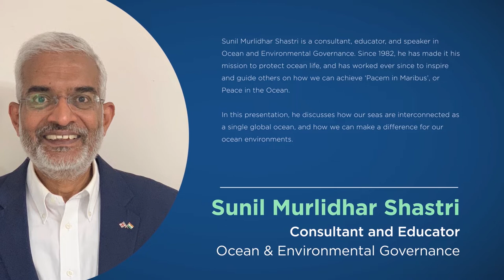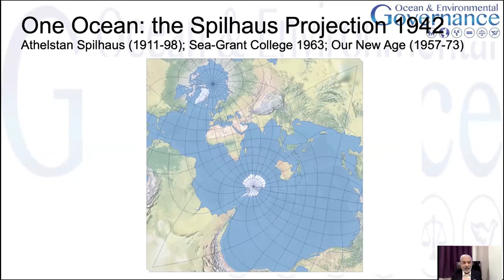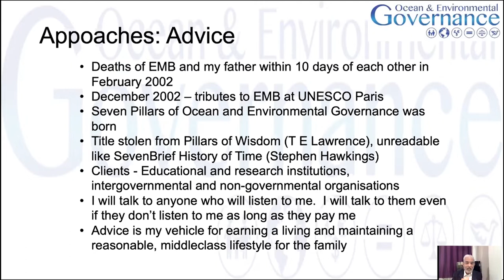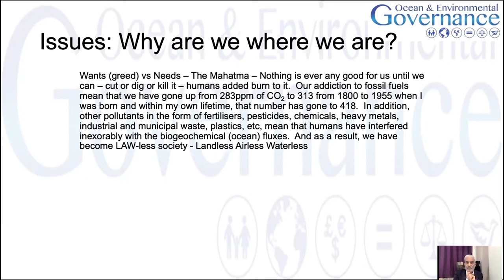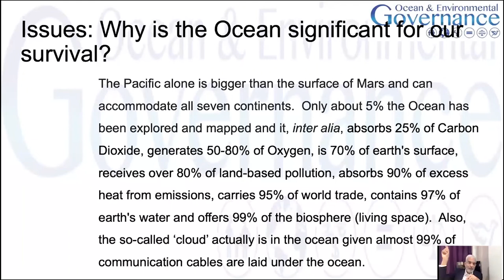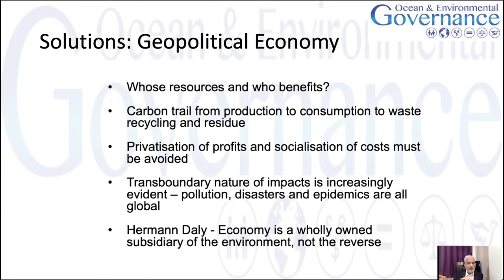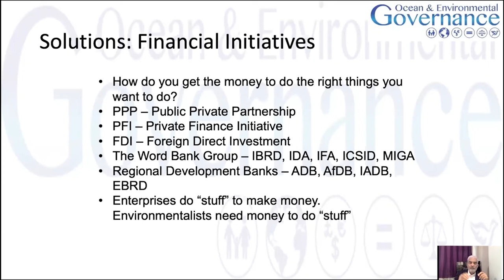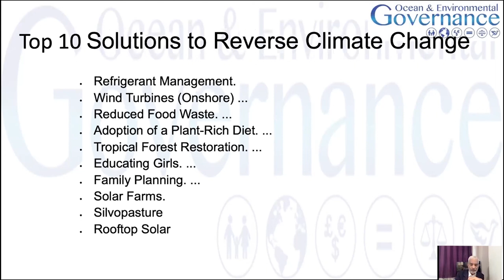1 Ocean, 3 Approaches, 5 Issues, 7 Solutions | Presented By Sunil Murlidhar Shastri | THRIVE Webinar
Sunil Murlidhar Shastri is a consultant, educator, and speaker in Ocean and Environmental Governance.

Since 1982, he has made it his mission to protect ocean life, and has worked ever since to inspire and guide others on how we can achieve ‘Pacem in Maribus’, or Peace in the Ocean.

In this presentation, he discusses how our seas are interconnected as a single global ocean, and how we can make a difference for the ocean and its environments.

This is the first presentation for this month's webinar, a Q&A session came after this.

This presentation was from the August 2022 THRIVE Webinar. Every month, we gather experts on the issues that affect our world and give you the chance to discuss with them about how to make a thrivable world.